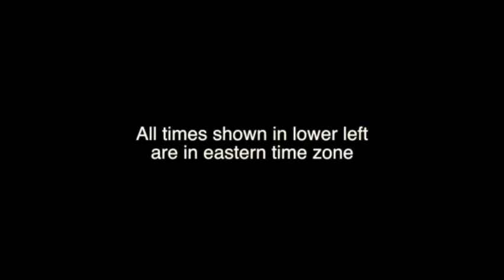Full Road Trip 1 (CA to NY)